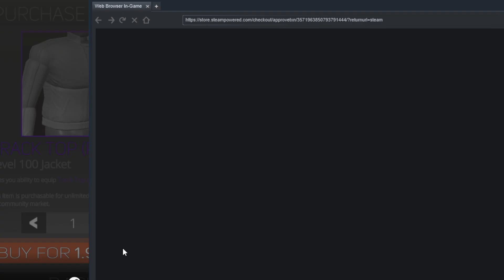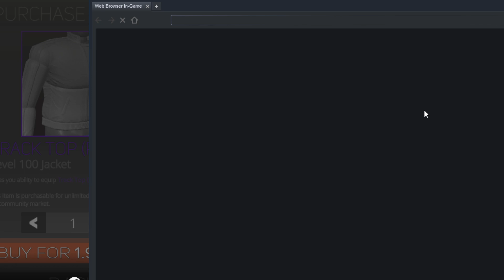this game lives up to its name [drunk boxing]